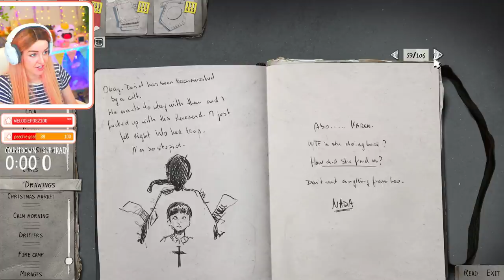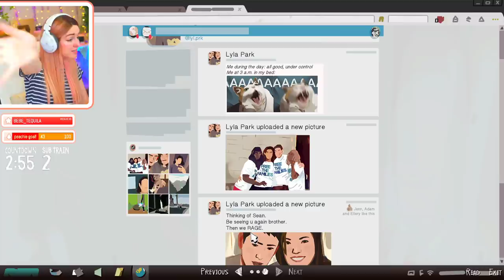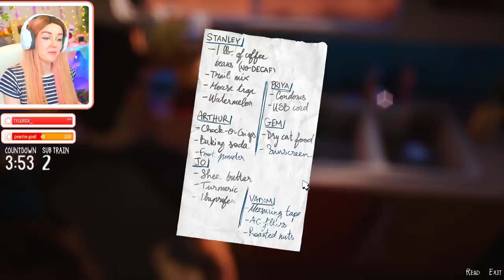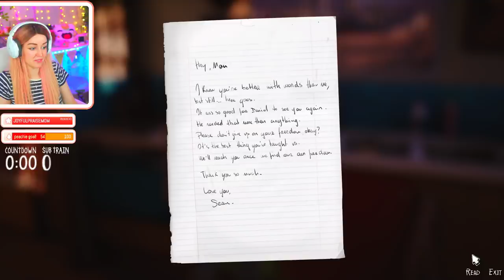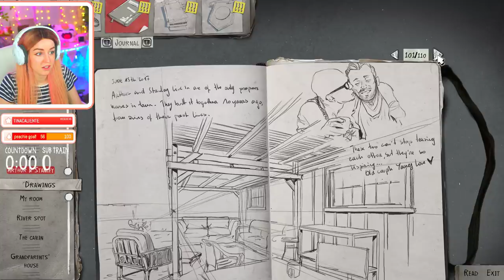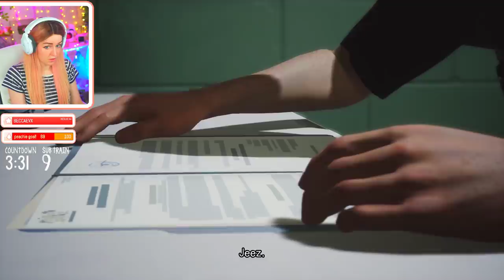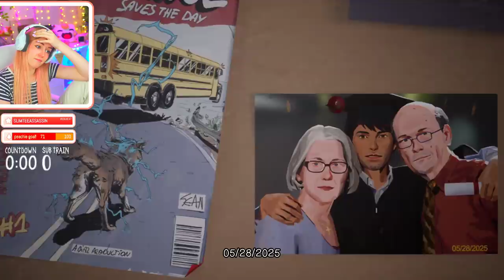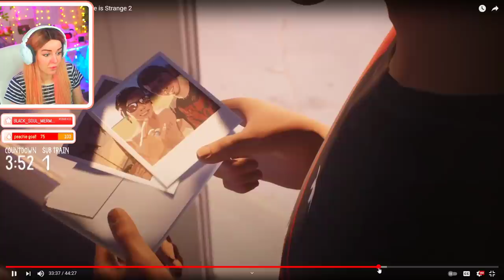FINALE TIME! 😭 - Life Is Strange 2 - EPISODE 5 🌲 (first time playthrough!)